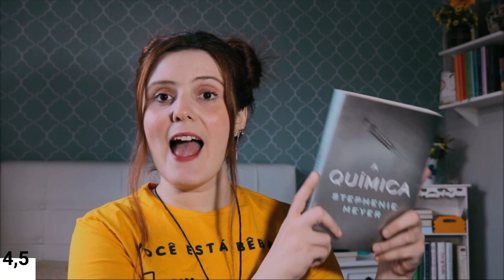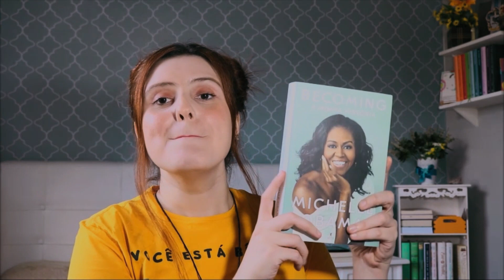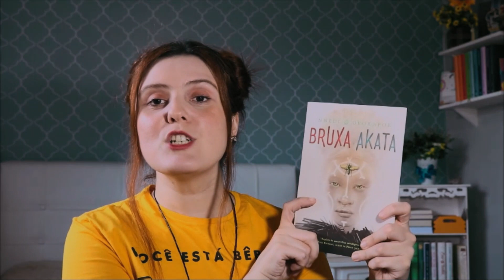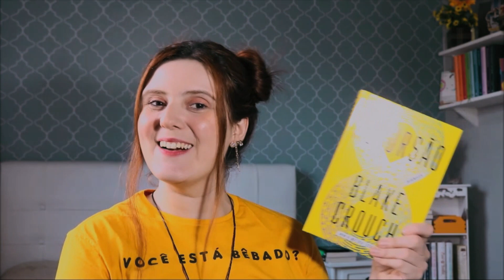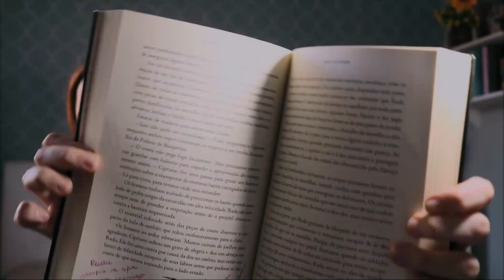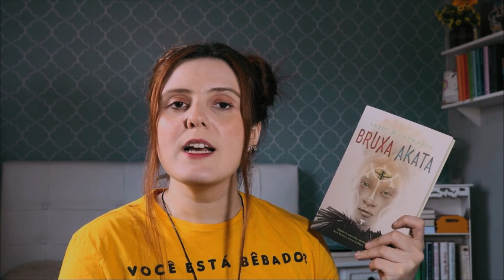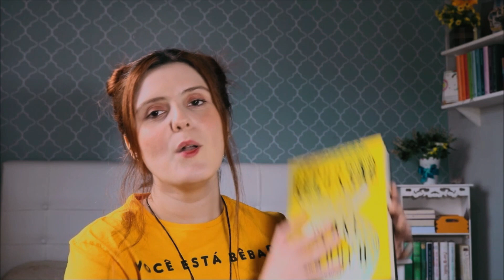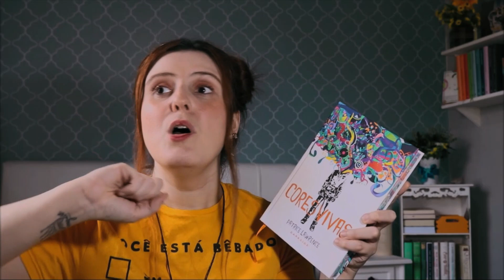TUDO O QUE LI NO 1º SEMESTRE + BOOK TAG | De livro em livro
Nesse vídeo eu compartilho com vocês todos os livros que eu li no primeiro semestre de 2020 e também respondo a Meio do Ano Book Tag onde faço um resuminho das leituras, favoritos entre outros.
Ray

◘ LIVROS CITADOS E LINKS DE COMPRA ◘

➟ Link Geral

➟ Os Miseráveis
➟ A Química
➟ Daisy Jones & The Six
➟ Dois Reino Sombrio
➟ Um Estranho Sonhador
➟ Um lugar bem longe daqui
➟ Daqui pra baixo
➟ Cores Vivas
➟ O fogo entre a névoa
➟Um estranho sonhador
➟Dona do Poder
➟ Minha História
➟ Crave a Marca
➟ Uma dor tão doce
➟ Teto para dois
➟ Fantasmas do mercado das sombras
➟ Alice no país das Maravilhas
➟ As Crônicas de Bane
➟ Harry Potter e a Pedra Filosofal
➟ Rede de Sussurros
➟ O livro de líbero
➟ Aqui, Agora, Sempre
➟ A sutil arte de ligar o f*da-se
➟ Os sete maridos de Evelyn Hugo
➟ Os pergaminhos vermelhos da magia
➟ Confissões de uma ex-popular
➟ Bruxa Akata

☑️ Inscritos, eu amo cartinhas, lembranças e amor. Até um "oi, te adoro" em papel de pão.

📫 RAY CORRÊA
CAIXA POSTAL - 100279
CEP 24020971
NITERÓI - RJ.

➟ LIVRO DE JULHO : MINHA SOMBRIA VANESSA
➟ LIVRO DE AGOSTO : AS CRÔNICAS DE MARTE

Grupo de Leitura organizado por:
➟ Ray: De livro em livro  ( @delivroemlivrocanal )
➟ Dessa: Louca dos Livros -  (@canal.loucadoslivros )
➟ Maria: Xícara Quente - ( @xicaraquente )

Toda a interação ocorre em grupos dentro do TELEGRAM. Há sorteios de livros e a interação é incrível.
➟ Para qualquer informação sobre Patrocínio do Grupo de Leitura, favor entrar em contato com: